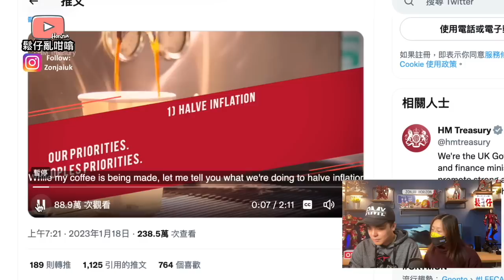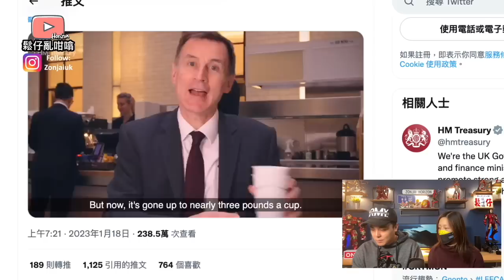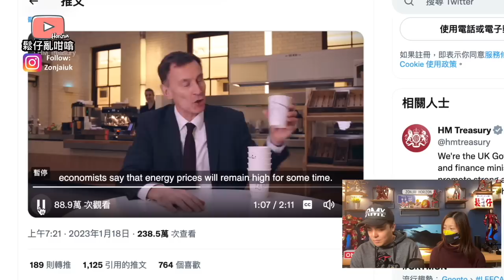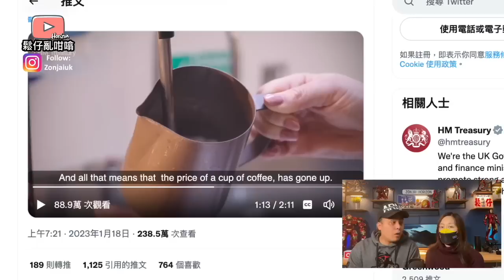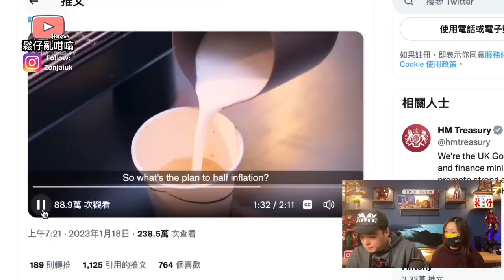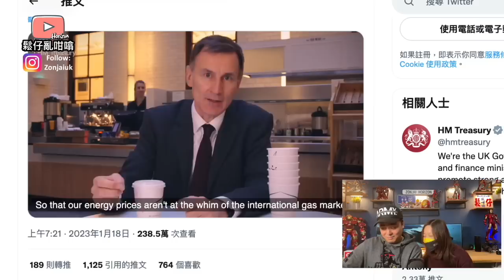繼英國首相辛偉誠嘅超離地宣傳片後，今日財爺都唔執輸完美示範咩叫衝出黎柒🙈